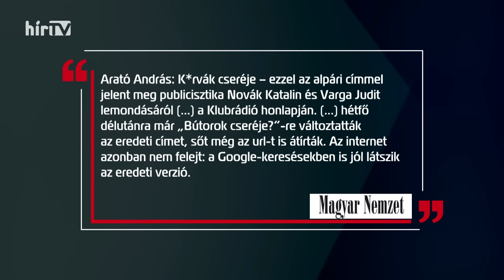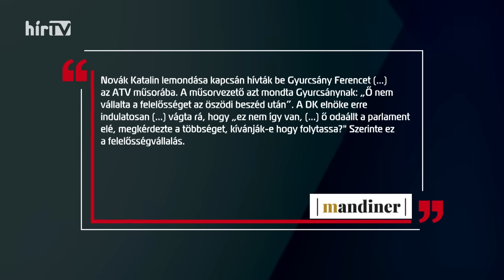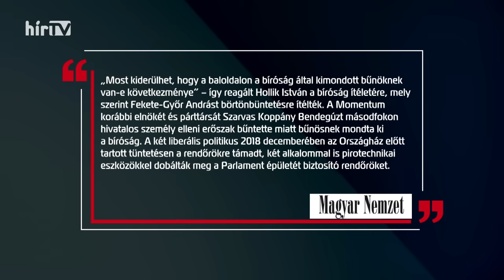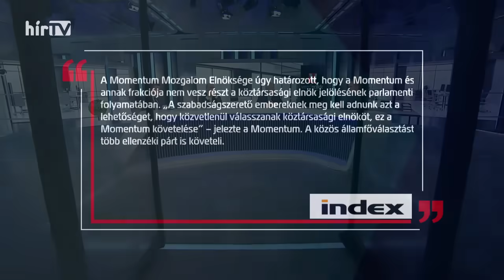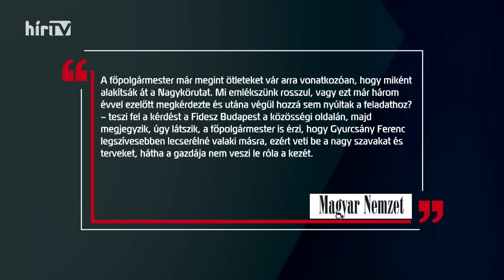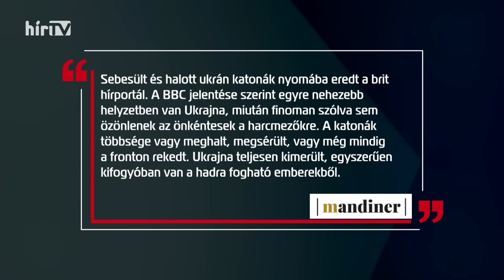Vezércikk (2024-02-13) - HÍR TV